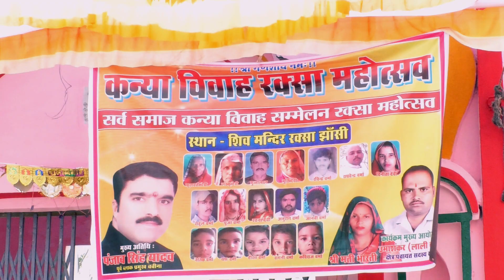नेहा जी-मुलायम सिंह बघेल//कन्या विवाह रक्सा महोत्सव//लाली वर्मा//मो.8400895202//मो.8120471298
आप सभी को मां_जगदंबा_स्टूडियो की और से बहुत-बहुत धन्यवाद जो आप हमारी वीडियो देखते सुनते बा पसंद करते हैं ऐसे ही हमारे चैनल की वीडियो देखते रहें और हमें कमेंट में बताएं कि आपको किस प्रकार की वीडियो चाहिए हम अत्यधिक कोशिश करेंगे कि आप तक आपकी इच्छा अनुसार वीडियो पहुंचाई जाए और कलाकारों से आग्रह करेंगे कि अच्छे से अच्छा गाएं जो दर्शक भाई सभी के सामने आप के गीत सुन सके बाबा जा सके हमारे चैनल मां जगदंबा स्टूडियो को आप सभी सब्सक्राइब करें शेयर करें और लाइक करें और घंटी जरूर दबाएं ताकि आपको हमारी वीडियो का नोटिफिकेशन मिलता रहे जैसे ही वीडियो डाले सबसे पहले आपके पास नोटिफिकेशन पहुंचे कलाकार भाई रिकॉर्डिंग करवाने के लिए हमारे कांटेक्ट नंबर मो_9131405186 पर संपर्क कर सकते हैं और आप सभी हमारे दूसरे चैनल Bundelkhand_kalakar36 को सब्सक्राइब करें और अधिक से अधिक शेयर करें और कॉमेंट करें और अभी-अभी चालू हुआ नया चैनल भवानी केसेट मऊरानीपुर जो मऊरानीपुर क्षेत्रीय कलाकार हैं वह रिकॉर्डिंग के लिए संपर्क करें भवानी_केसिट_मऊरानीपुर को मोबाइल नंबर है मो_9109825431 और मऊरानीपुर क्षेत्रवासी इस चैनल पर धार्मिक वीडियो लोकगीत,रामलीला,सुंदरकांड इत्यादि वीडियो देख सकते हैं शो शेयर करें